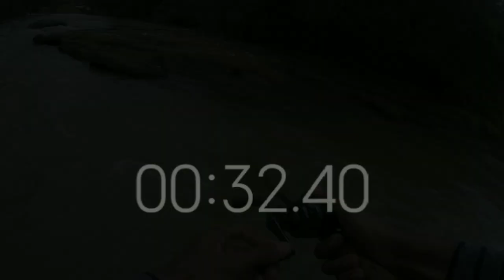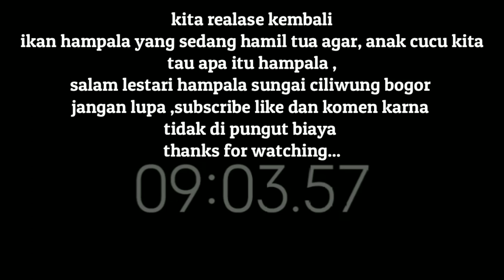UMPAN JITU ‼️ MANCING IKAN HAMPALA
oke mas bro ...
minal aidin walfaidzin mohon maaf lahir dan batin untuk semua, bila ada salah kata  mohon di maafkan 😁